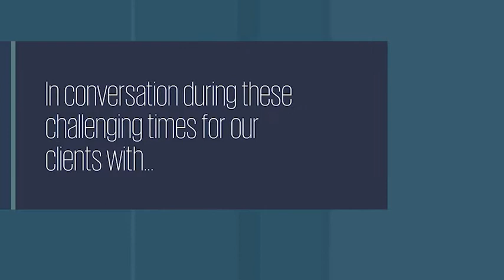Jussi Järvinen (2021, Finland, Tax Landscape - OECD, Tax Transparency, Technology)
I caught up with Jussi to hear what people are discussing most about the Finnish tax landscape. Interesting perspectives on tax reform, tax transparency and his predictions for the future.